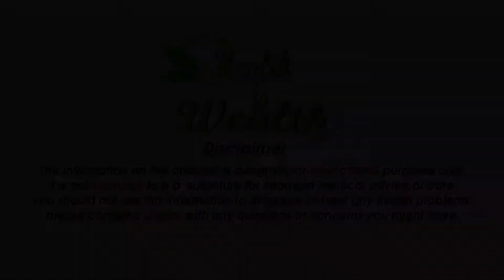मुल्तानी मिट्टी के फायदों के आगे सभी ब्यूटी प्रोडक्ट्स हैं फेल, स्किन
मुल्तानी मिट्टी में चदंन पाउडर और हल्दी मिलाकर लगाने से चेहरे पर ग्लो आता है। इसके लिए मुल्तानी मिट्टी (Multani mitti) और चदंन पाउडर को एक-एक चम्मच ले लेना चाहिए, फिर उसमें चुटकी भर हल्दी मिलाकर चेहरे पर लगाना चाहिए, लगाने के 10 मिनट बाद चेहरा धो लेना चाहिए।

मुल्तानी मिट्टी से चेहरा गोरा कैसे करें?
मुल्तानी मिट्टी में क्या मिलाकर लगाने से चेहरा साफ होता है?
मुल्तानी मिट्टी से चेहरे के दाग धब्बे कैसे हटाए?
सर्दियों में मुल्तानी मिट्टी कैसे लगाते हैं?